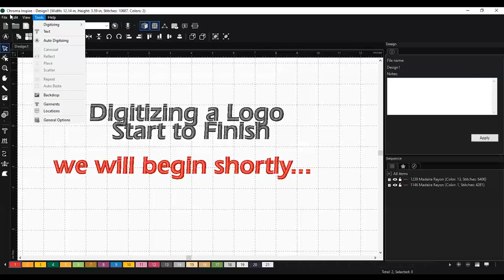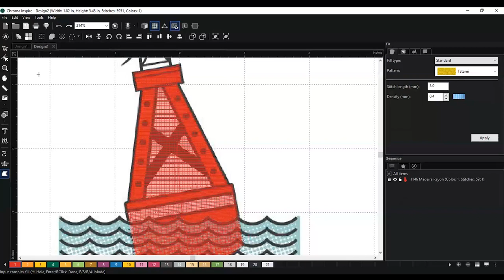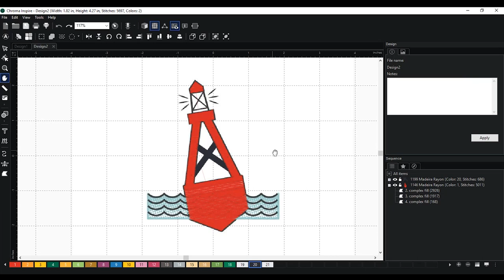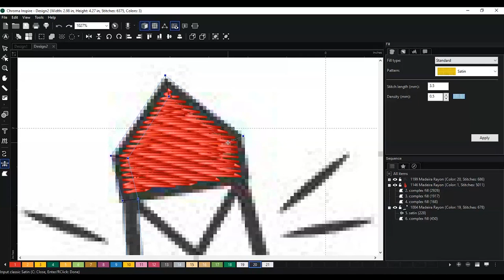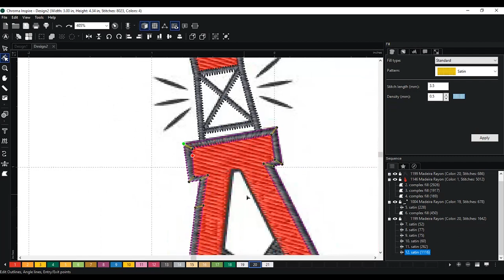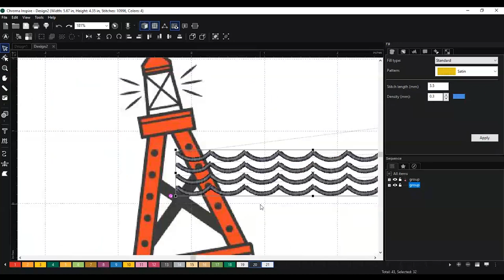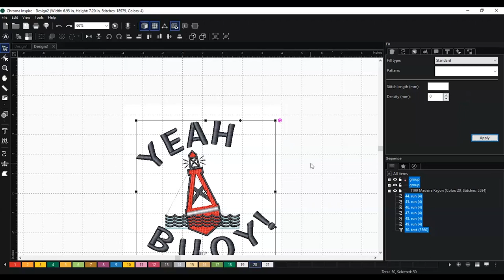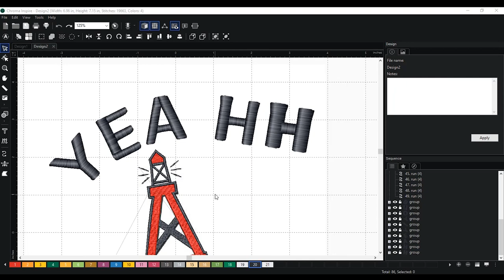Chroma LIVE WEBINAR - Digitizing Start to Finish (Inspire) | Chroma Digitizing Software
In this video we demonstrate how to digitize a logo from start to finish using various tools.